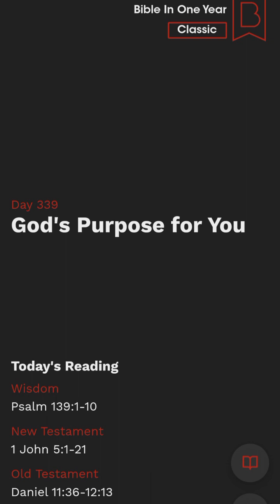Bible Study Day 339 | God's Purpose For You